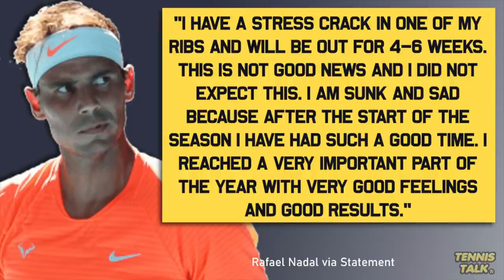Nadal Out for 4-6 Weeks with Injury Suffered at Indian Wells 2022 | Tennis News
Rafael Nadal has revealed he will be out for 4-6 weeks with cracked ribs that he suffered at Indian Wells 2022 last week. This puts his clay court season in serious doubt and his return to the tour might not happen until early May, half way through the clay season at the Madrid Open.